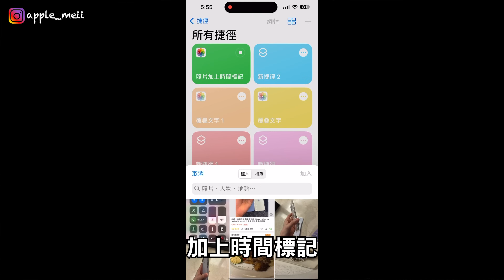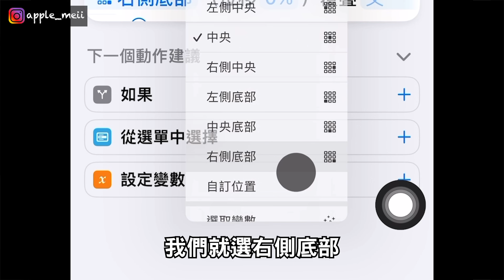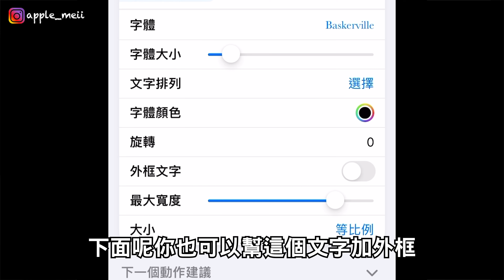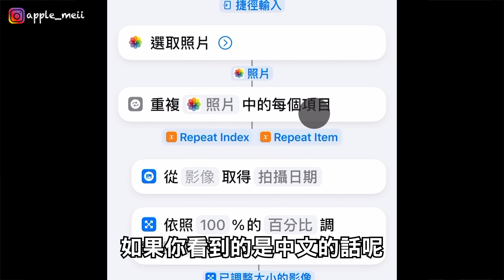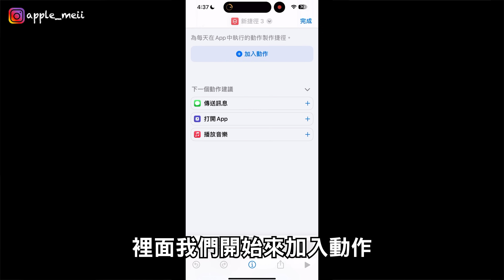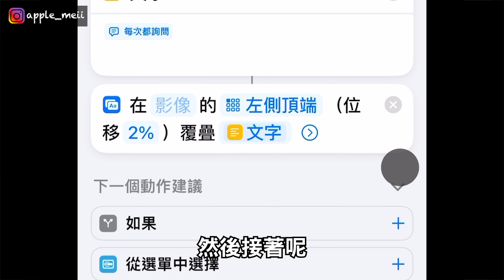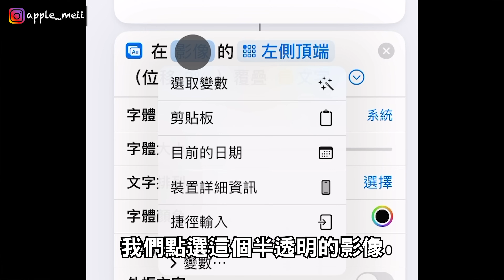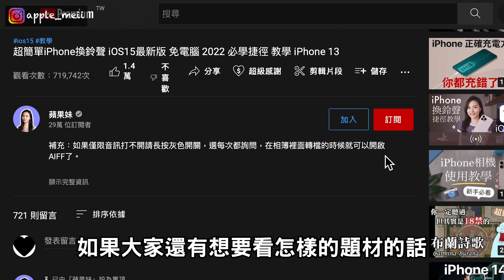超實用！iPhone照片加上日期＆浮水印教學✨捷徑教學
今天來教大家好用的iPhone照片加上日期跟浮水印教學～

捷徑下載連結：
加上時間戳記